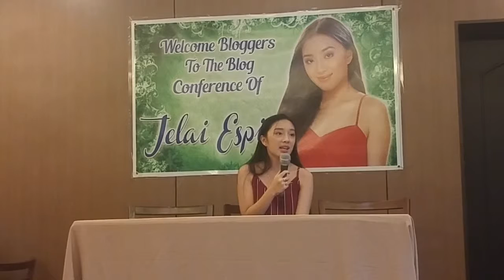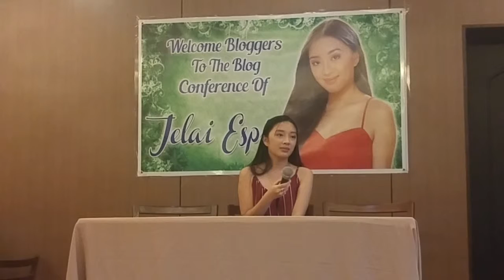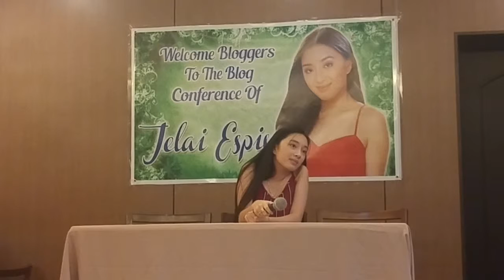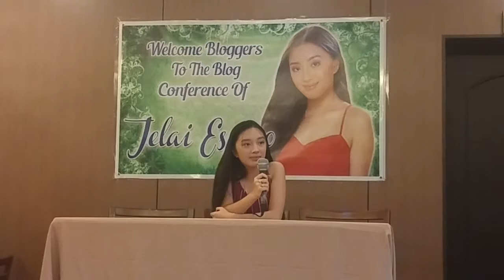Si Ms. Vilma Santos ang ultimate idol ni Jelai Espino